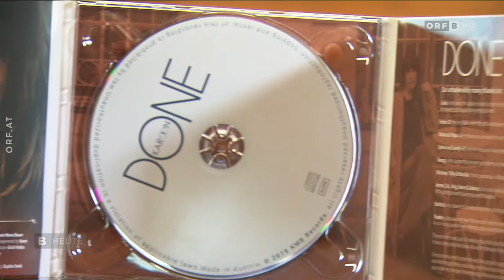Kareen ::: Karin Maria Bauer im Porträt, ORF Burgenland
Kareen ::: Karin Maria Bauer im Porträt, Burgenland Heute

Vielen Dank an den ORF Burgenland, besonders an Bettina Treiber und Günter Winkler!